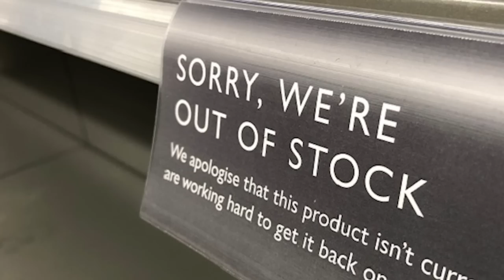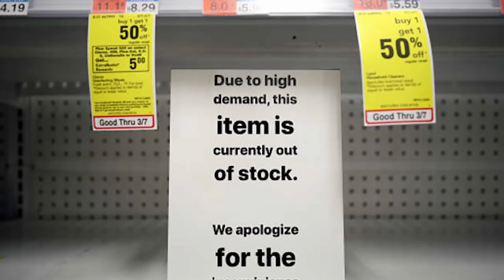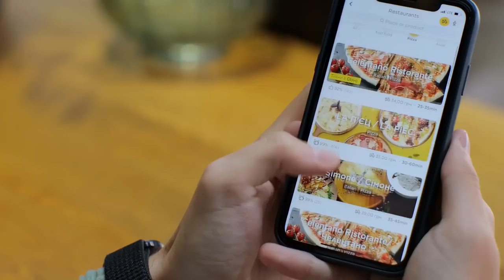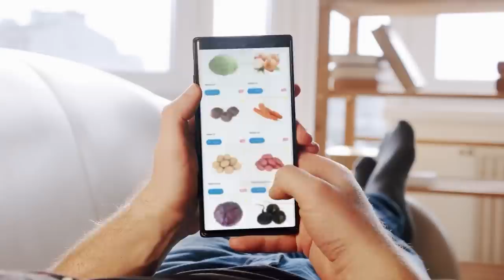The storm is coming for the United States: Prepare now!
FoodSaver FM5200 2-in-1 Automatic Vacuum Sealer